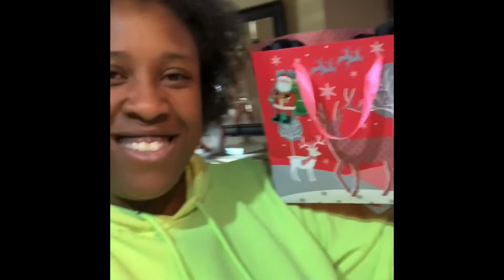VLOG| 32 AND ON THE LOOSE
Happy birthday too Mee!  Tune into my vlog and watch my birthday adventures. I was so exhausted by the end of the night! Oh YEAH, NY OWN MOTHER FORGOT HOW OLD I WAS.